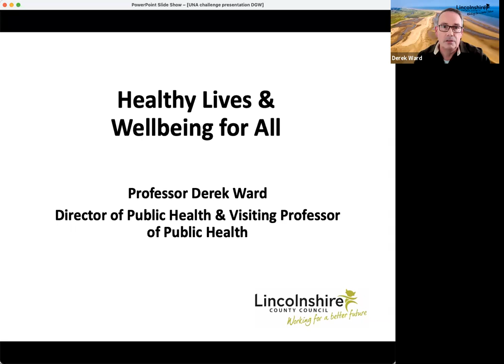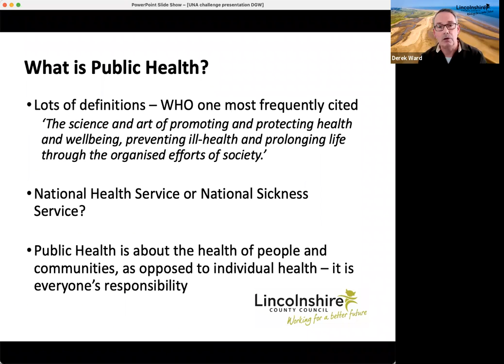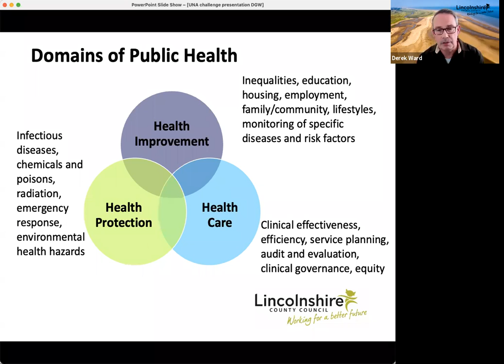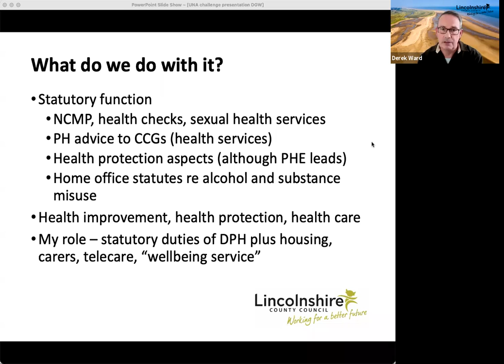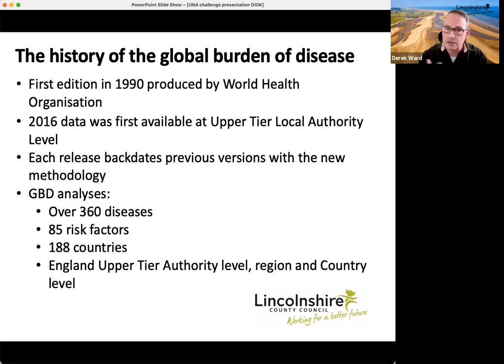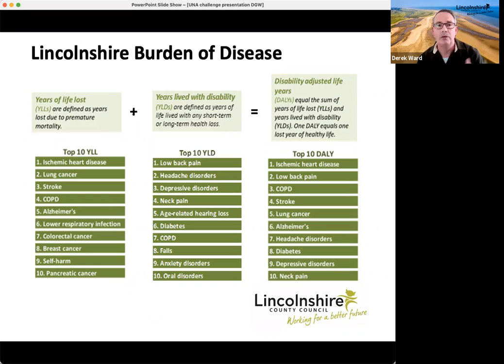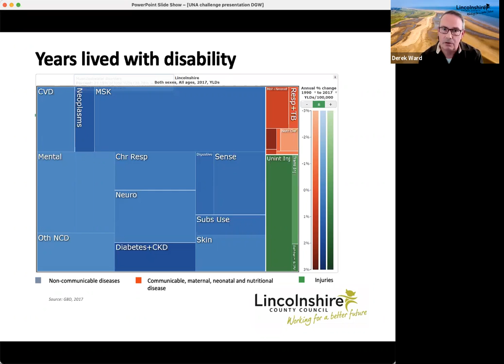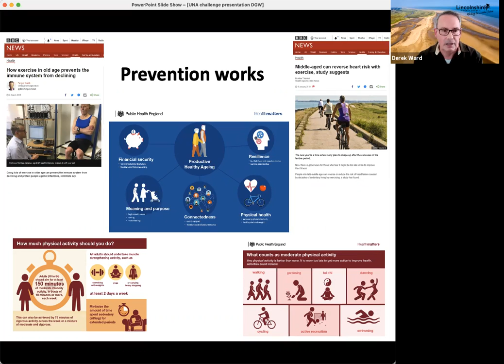United Nations Association Greater Lincolnshire (UNA GL) June Seminar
Healthy lives and well being for all - an online seminar with Professor Derek Ward, Director of Public Health for Lincolnshire.